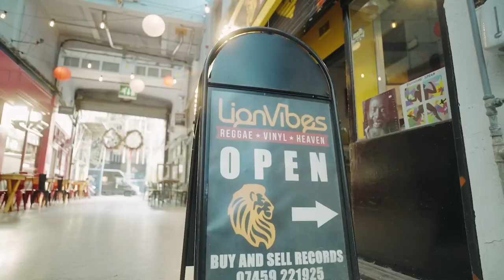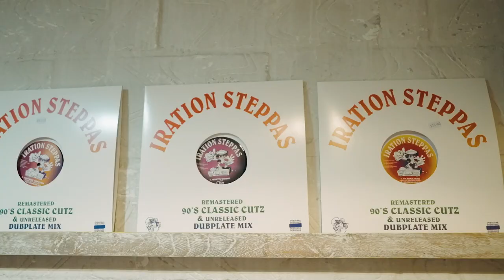Behind The Counter UK 2022: Lion Vibes, Brixton (Episode 1 of 12)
This week’s episode features Lion Vibes in Brixton. “The reason Brixton is important is because it’s a pretty core part of reggae history… we get people coming from Europe on these kind of reggae pilgrimages. They’ll come over to see Jah Shaka or Channel One Soundsystem. They’ll come out, hit all the record shops and then take the first plane back home the next day.” Ben Bell, Lion Vibes.

Join our monthly Album Club, Classic Album Pub Quiz, Safe & Sound Hi-Fi webinar and receive rewards here: